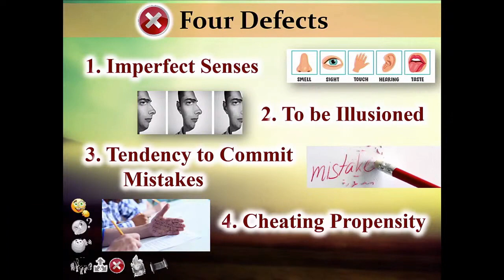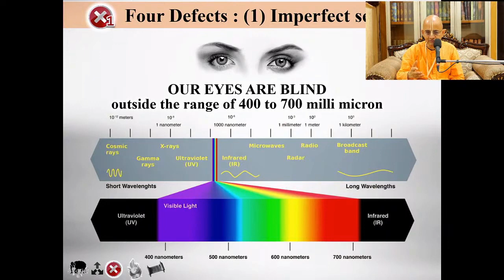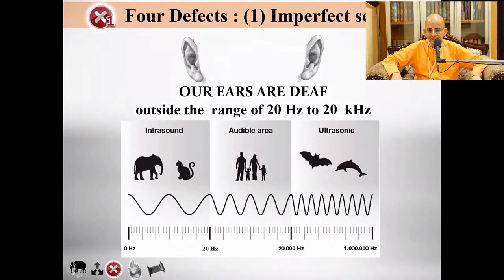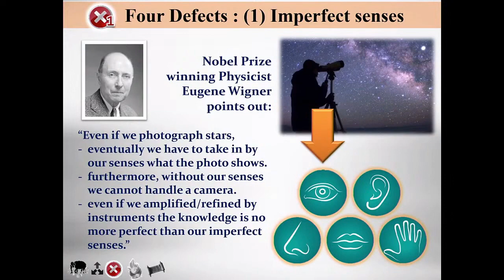Imperfect senses by Radheshyam Das| Four defects | Pratyaksha praman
DYS3(6) Imperfect senses by Radheshyam Das | Pratyaksha praman | Three ways of gaining knowledge
Discover Manual Of Life Scriptures
Discover Yourself
DYS clips
Hare Krishna